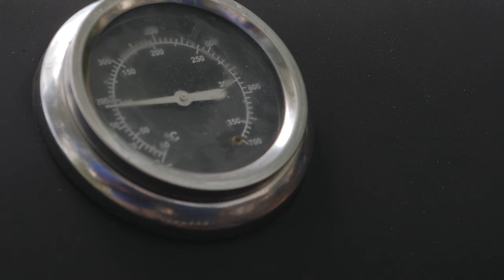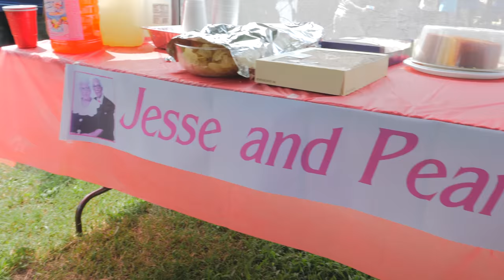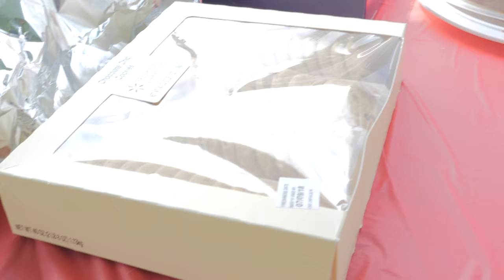Talley Family Reunion Day 2 : "Rain Rain Go AWAY"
Talley Family Reunion Day 2

About Q and T:
Q's Instagram: iamqtal
Q's Twitter: iAmQTAL
T's Instagram: ChocolateBelle7
T's Twitter: ChocolateBelle7
T's Snapchat: helovemy_cheeks